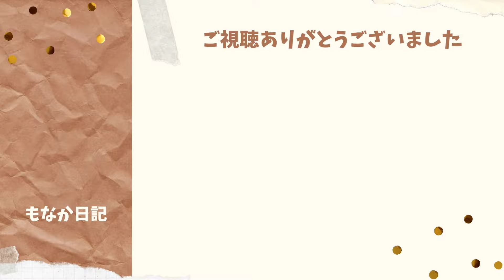離れて暮らすばあばがワンコとすぐに仲良くなった方法はこちらです。ばあばのハートをわし摑み❤️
説明
●もなか　（通称 : もな）
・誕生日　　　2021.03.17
・犬種/性別  　パピヨン / ♂
・出身犬舎　　マダムパピヨン犬舎
・父　　　　　小吉
・母　　　　　レイ
何気ない日常です。